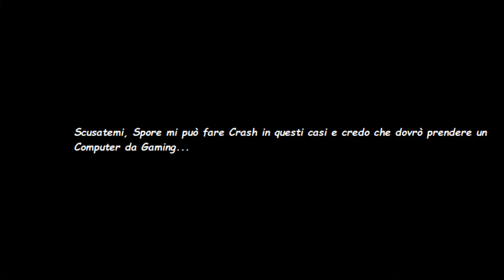Gioco a Due Mie Avventure Vecchie dal 2013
In questo vidoe gioco a due mie Avventure vecchie create dal mio me stesso minorenne del 2013...